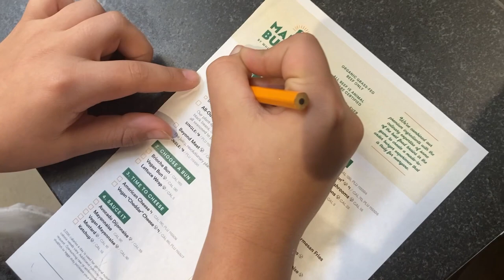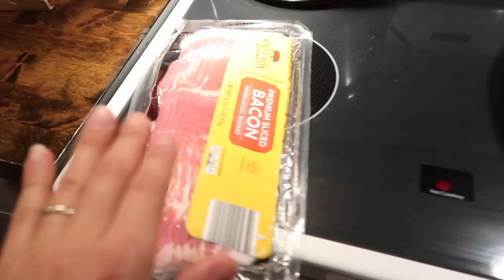VLOGTOBER 2021 Day 13: Officially Done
Grab yourself a cup of something warm and let's hang out.